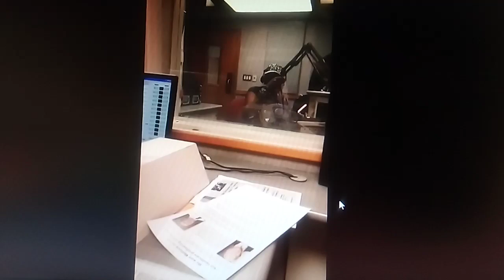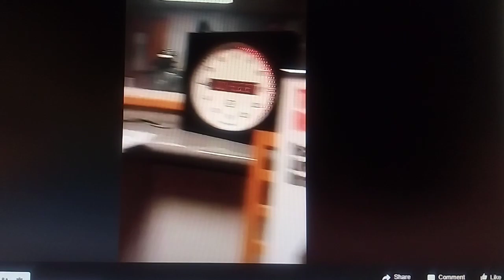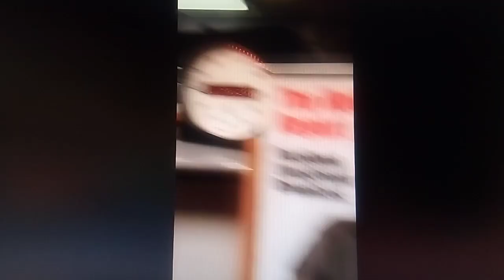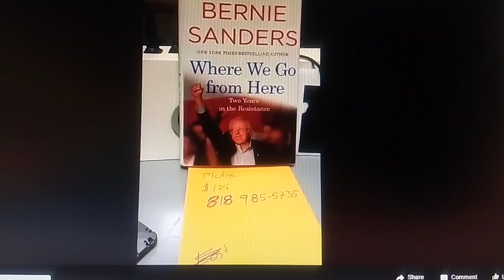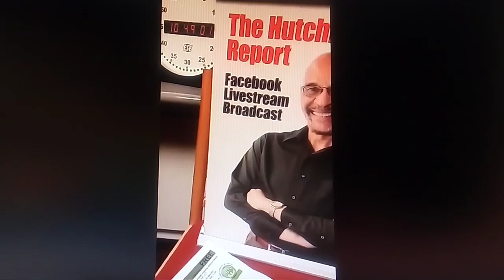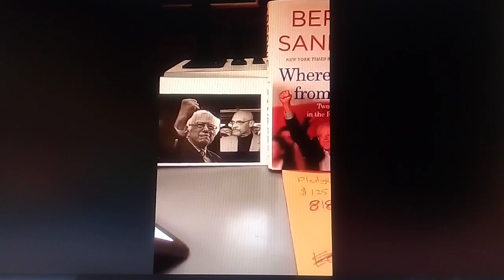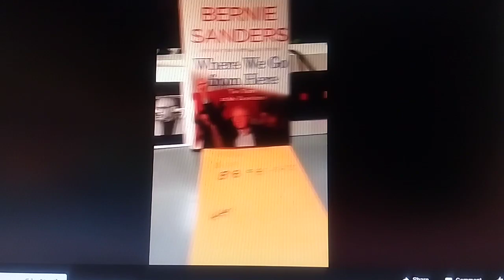Damon Fordham' on the Earl O. Hutchinson Show, KPFK-FM, Los Angeles, Ca. Feb. 29, 2020.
Professor Damon L. Fordham discusses the South Carolina Democratic Primary on the Earl Ofari Hutchinson Radio Show, KPFK-FM, Los Angeles, Ca, February 29, 2020. This was a live broadcast several hours before the polls closed and the winner was announced.